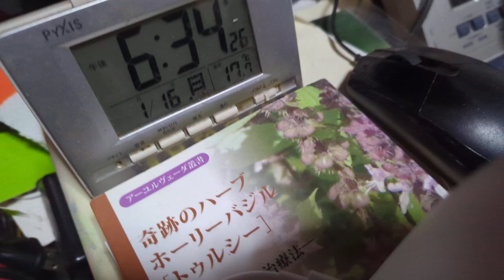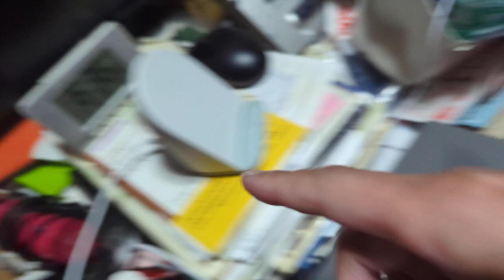2023年1月17日